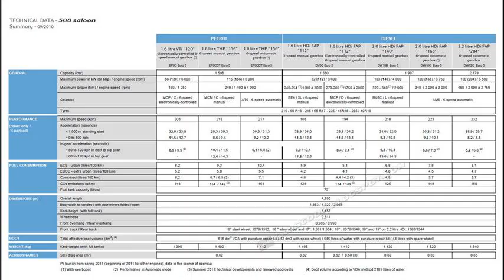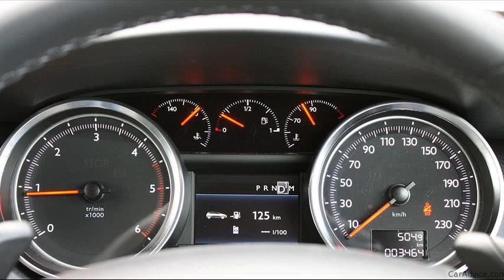peugeot 508 specs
peugeot 508 weight
peugeot technical specifications
peugeot 508 specifications in egypt
peugeot 508 weight
peugeot 508 technical data
peugeot 508 spec sheet